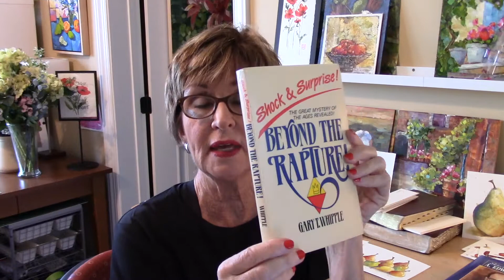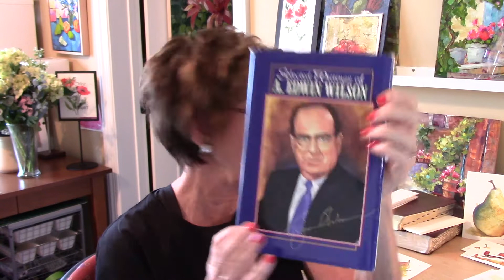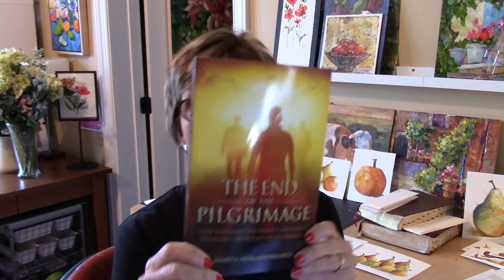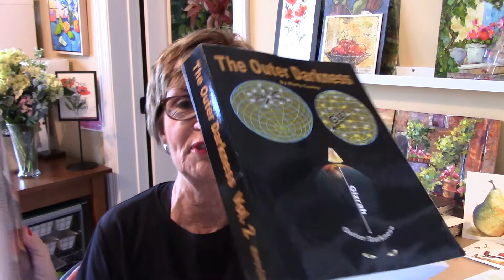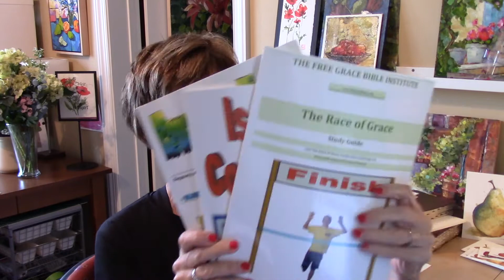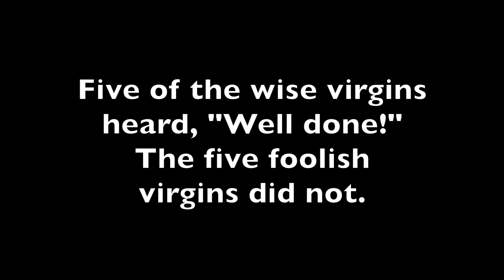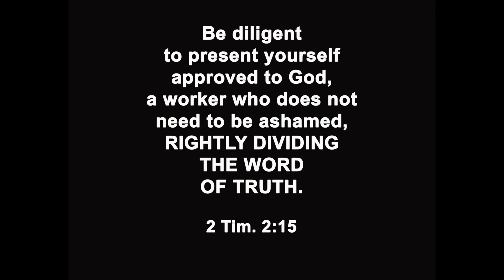Sources for Further Study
If you have completed the 12 lessons for the "Last Puzzle Piece" Bible study then here are some sources for further study from some of my teachers.